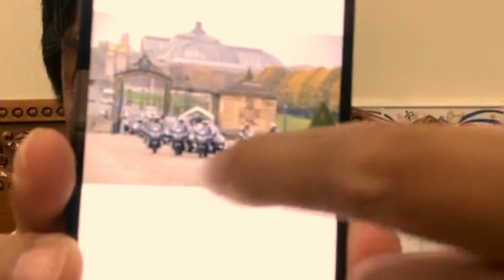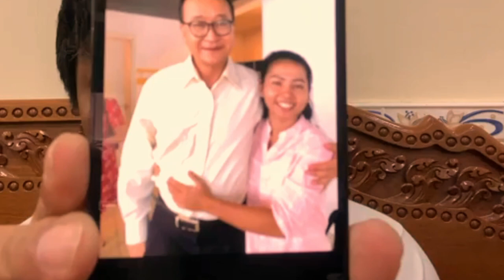ផែង វណ្ណៈព្រលះចំៗគ្រូថ្នាំខ្លាំងខាង..... | Pheng Vannak News Today 2021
ជូនគ្រូឱសថបូរាណទ្រទ្រង់​កំពូល​អួត